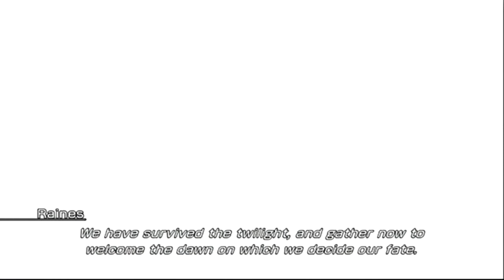Final Fantasy XIII Easy Cap AVC test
having a brightness problem, i think i fixed it